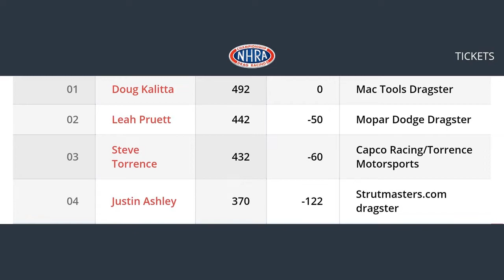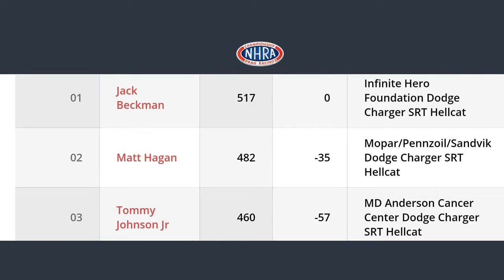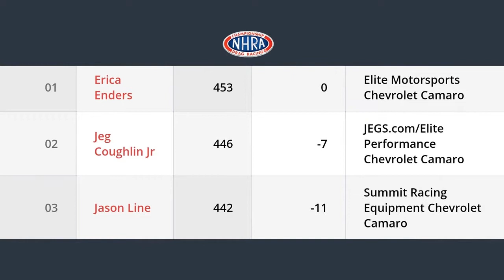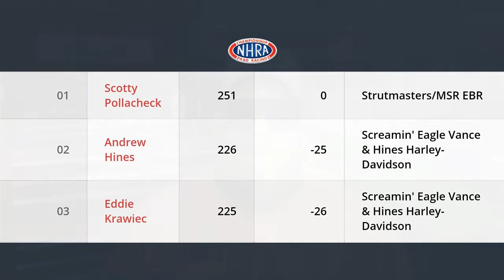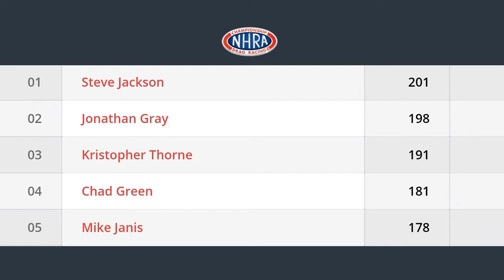NHRA DENSO US Nationals 2020 IN REVIEW By Monday Morning Racer - Top Fuel - Funny Car - Pro Stock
This video, IN REVIEW by Monday Morning Racer, covers the @DENSOAutoParts US Nationals of 2020 at Lucas Oil Raceway Park in Brownsburg, IN.  MMR brings to you his top stories, results, and an update on the current 2020 points.  Plus, there's correlating interviews with names like Dale Creasy Jr, Justin Ashley, Cameron Ferre, Joey Haas and Scotty Pollachek representing classes like pro stock, funny car, top fuel, and pro stock motorcycle.